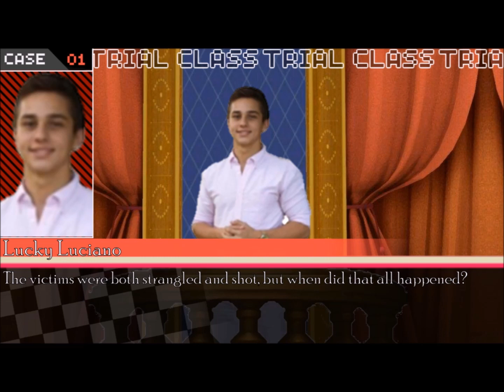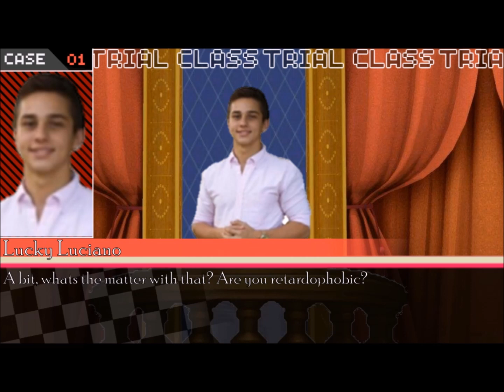Dank-anronpa- Hey there 🅱️espair-Chapter 3: Hang in there Buddy-Part 4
Dont watch anime kids